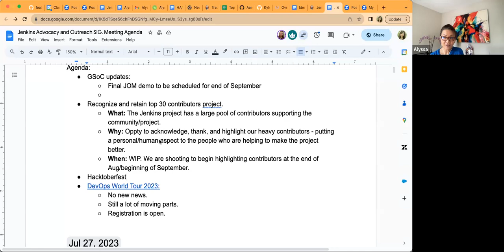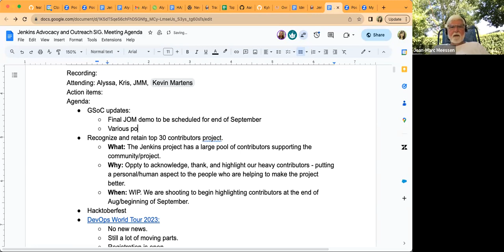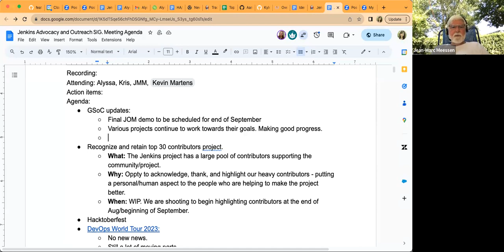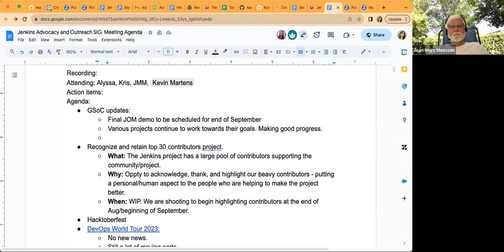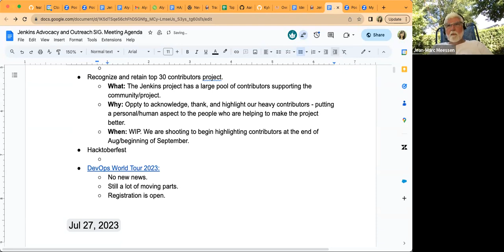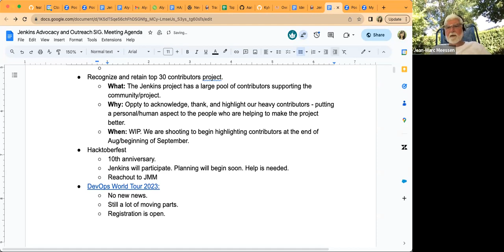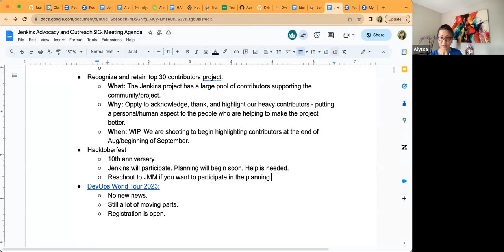Advocacy & Outreach SIG Meeting - August 10, 2023